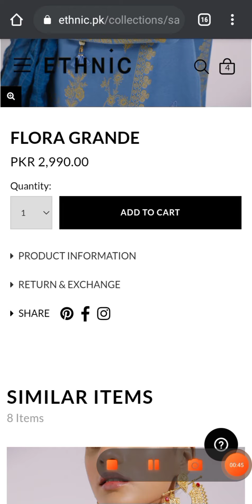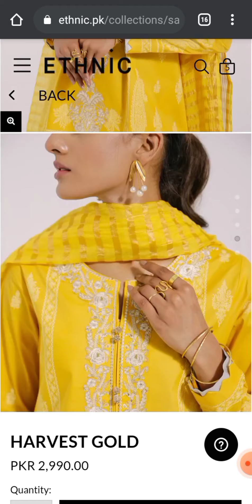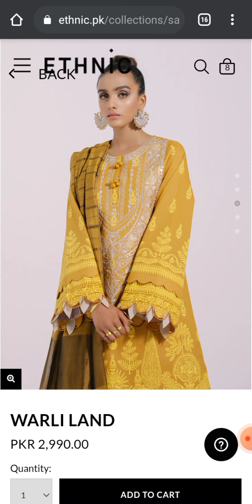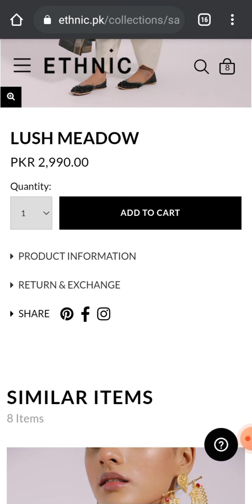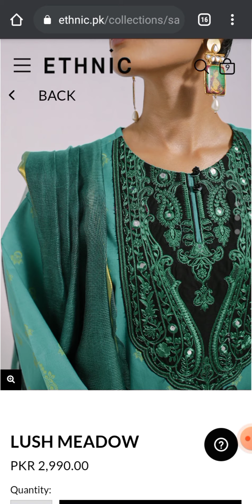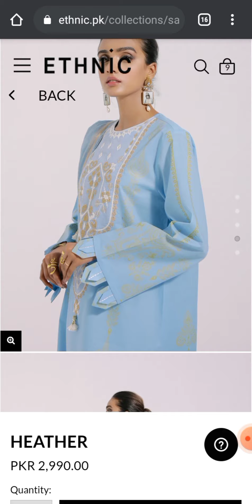Ethnic new lawn collection with prices and dresses complete details